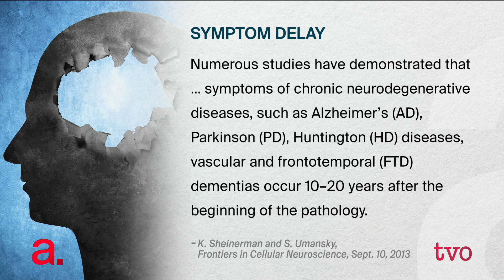Depression Signposts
The Canadian Biomarker Integration Network for Depression, known as CAN-BIND, is a cross-country study searching for biological and clinical characteristics that will help guide treatment for depression. Heading it up is Harriet Feilotter, director of molecular diagnostics at Queen's University. She joins The Agenda to discuss the hope that a simple blood test will be able to identify who responds well to particular drugs to treat depression.